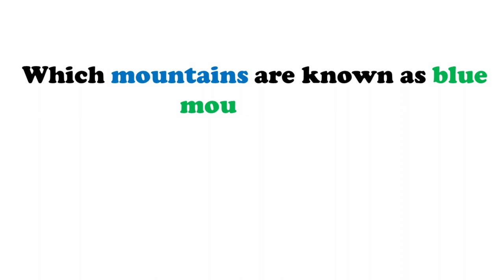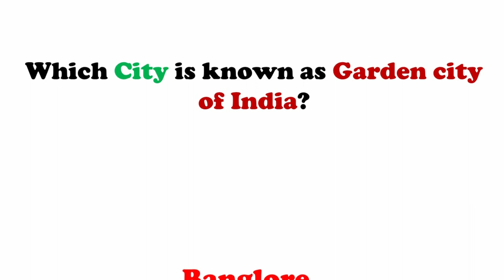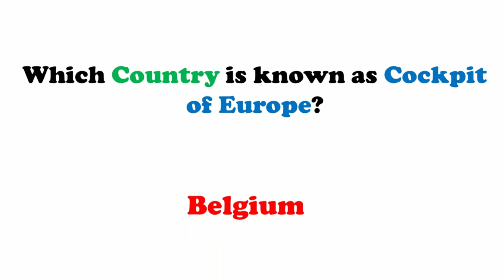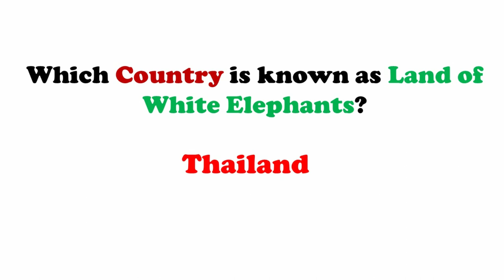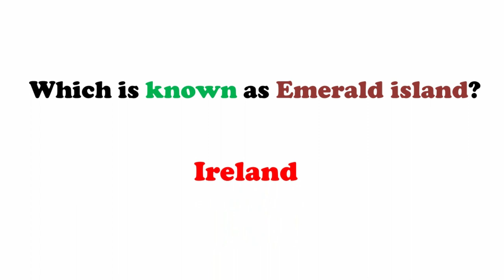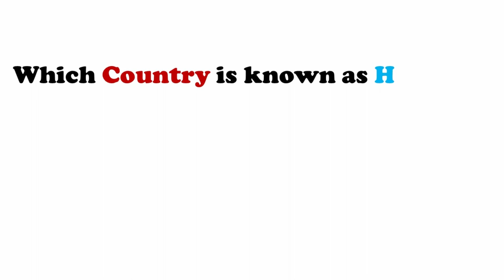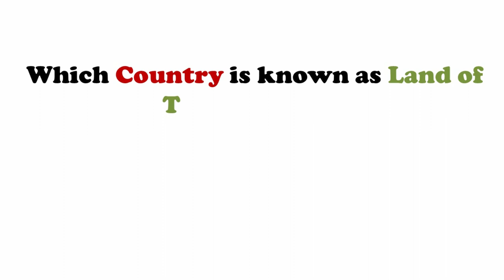Famous places in India and World GK for All Competitive Exams || GK Adda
famous places in india quiz,
list of important places in india,
20 gk questions related to monuments history of india,
gk questions on monuments of the world,
indian tourism quiz questions and answers pdf,
indian monuments quiz with answers,
questions on travel and tourism in india with answers,
our monuments question and answer